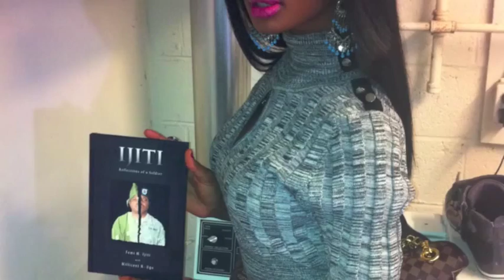TEXY MIATTA ON THE SET OF KUNZO VIDEO ''PROSPER''